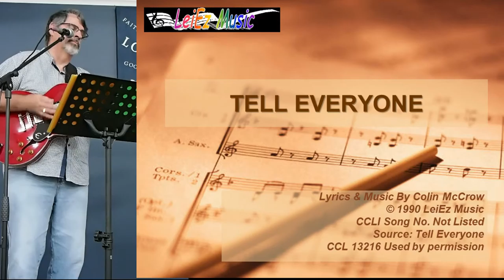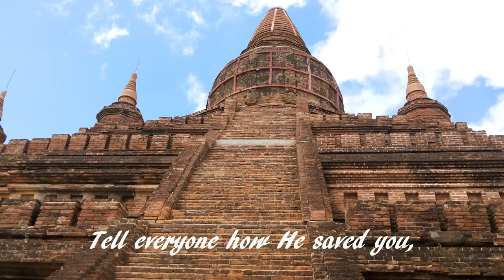Tell Everyone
This song  reaches out to us as Christians to encourage us to share the good news of salvation.  This is the privilege of being a Christian, and when you think about it if it is good news to us, why not be enthusiastic in sharing this this with those around us?  Lets tell everyone